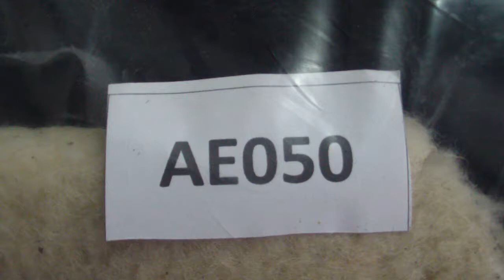АЕ050 - Кожа с ворсом МРС